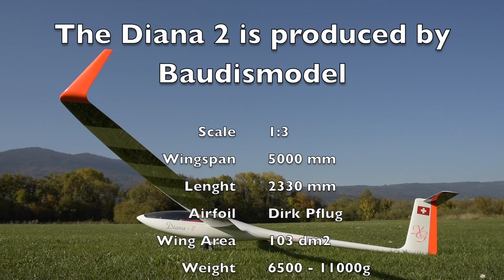Diana 2 von Baudismodel im F-Schlepp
Diana 2 von Baudismodell, in der Schweiz und in Frankreich im Vertrieb